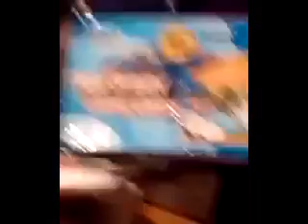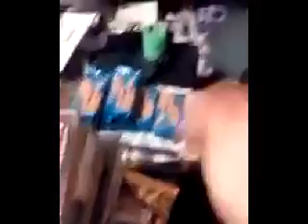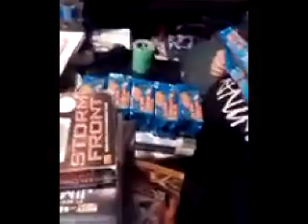Dumpster Diving Finds +Watching Angel Play With A Cat Teaser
Angel Is Our Dog